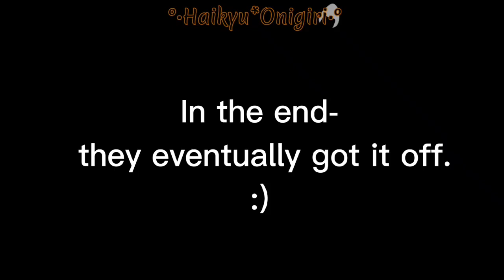||"Quality time" with SemiShira and KyoHaba kids|| Fuyuko x Reika - HQ 2nd gen [⚠️Read desc pls!!⚠️]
As you can probably see and tell- This is one of my MANY Haikyu 2nd gen ships. And if you need a recap- Fuyuko is the girl with the tan-ish brown hair that's faded to the ashy gray/brown color. That's obviously SemiShira's daughter. And Reika is the girl with the light brown-ish hair that fades to the yellow. That is KyoHaba's daughter. So yep. :D I also got this audio and got inspiration from @•sketchy gacha•. I'm not sure what the original audio was- but I found this audio on their channel and found it super funny so I kinda wanted to do it.😅 Hope you all enjoyed the video!❤️

Characters used:
| Fuyuko Semi |
| Reika Kyōtani |